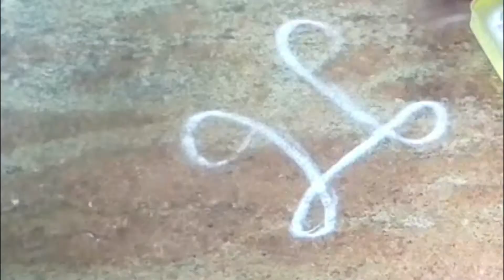அழகிய எளிமையான கோலங்கள் உங்கள் வாசலில் போட